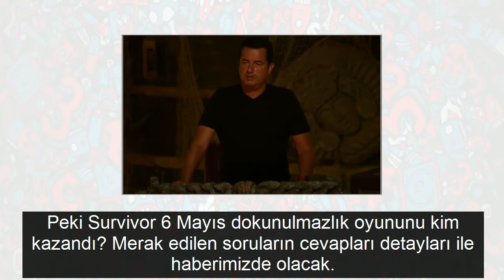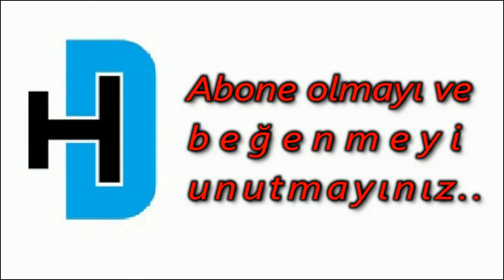Survivor'da kim elenecek? 6 Mayıs 2018 eleme potası!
Ekranların sevilen yarışması Survivor bu akşam yeni bölümü ile izleyicilerle buluşuyor. Her bölümü soluksuz izlenen yarışmada dokunulmazlık oyunu için bu akşam iki takım kıyasıya rekabet edecek. Reyting yarışında birçok yapımı geride bırakan programda hangi takımın kazanacağı merak ediliyor.

 Survivor'da dün akşam yayınlanan bölümde iki takım dokunulmazlık oyunu için karşı karşıya geldiler. Kaybeden takım Ünlüler oldu ve eleme adayları ise Elif ve Merve oldu. Bu haftanın ikinci dokunulmazlık oyunu ise bu akşam oynanacak.

 Peki Survivor 6 Mayıs dokunulmazlık oyununu kim kazandı? Merak edilen soruların cevapları detayları ile haberimizde olacak.

 Survivor 2018 eleme adayı Elif Şadoğlu kimdir? Elif Şadoğlu 1992 doğumludur. Ataşehir'deki bir spor merkezinde fitness eğitmenliği yapmaktadır. Elif Şadoğlu, 2014 TVG ve Fitness Şampiyonasında Avrupa Vücut Geliştirme Fitness şampiyonu oldu. Şadoğlu, Survivor 2017'de Gönüllüler takımında yarışmıştı.

 Survivor 2018 eleme adayı Merve Aydın kimdir? Merve Aydın, 17 Mart 1990 tarihinde İstanbul Bakırköy’de doğdu. ENKA spor kulübünün sporcusu olan Merve Aydın, 2008 yılında Dünya Gençler Atletizm Şampiyonasında 800 metre yarışında üçüncü gelerek gümüş madalya kazanmıştır. 2011 yılında İzmir’de yapılan Avrupa Şampiyon Kulüpler Kupası-A Grubu 4x400 m bayrak yarışında birinci oldu. 2011 yılında da Çek Cumhuriyetinde yapılan Avrupa 23 Yaş Altı Atletizm Şampiyonasında 800 metre koşuda gümüş madalya kazanmıştır. Yine Çin’de yapılan 2011 yılında Dünya Üniversite Yaz Oyunları'nda 4x400 bayrak yarışında 3. lük elde ederek gümüş madalya kazanmıştır. 2012 yılında Londra’da yapılan Dünya Salon Atletizm Şampiyonası kadınlar 800 metre seçmelerinde yarış esnasında sakatlanarak 3:24. 35′lik dereceyle serisini sonuncu olarak bitirmiştir.